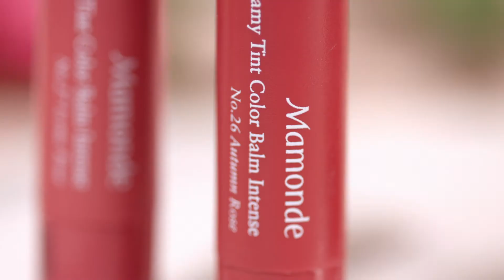마몽드 / 컬러어떰 2종 / 컨셉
하늘 아래 같은 MLBB 는 없다!
웜톤 쿨톤 누구나
올 가을 가장 핫한 으깬장미 신상 립💄으로
내 얼굴에 장밋빛 생기 뿜뿜♥ 🌹
☝🏻고밀착 벨벳 사용감의 보송 입술?
♥크리미틴트컬러밤 인텐스 👄
☝🏻부드럽게 발리자마자 착붙! 탱탱 입술?